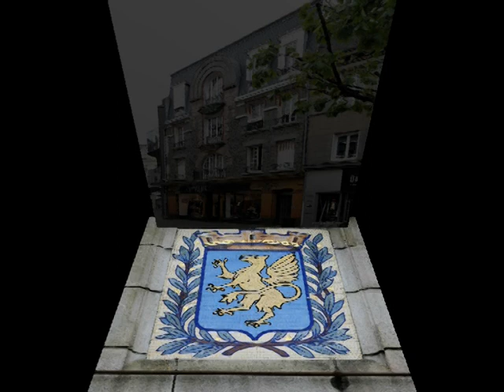Saint Brieuc 3 rue du Général Leclerc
L'architecte Le Gouallec a fait appel à l'atelier de mosaïque d'Isidore Odorico pour donner de la couleur à son immeuble de style Art Déco construit en 1931 3 rue du Général Leclerc  Les ornements du commerce de bouche, la pâtisserie Gilbert, occupant le rez-de-chaussée ont été particulirement réussis.

musique : " Gaiety in the Golsen Age " de Aaron Kenny